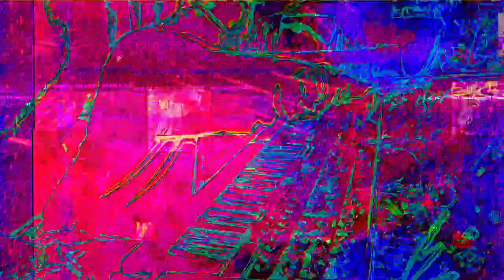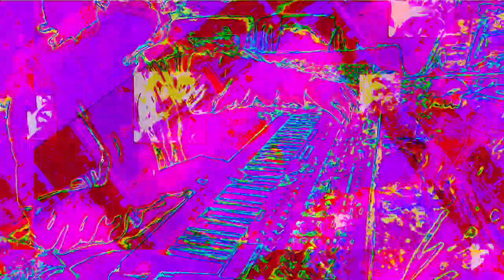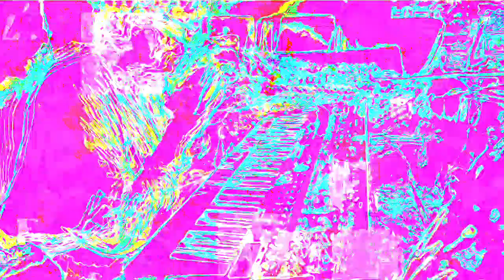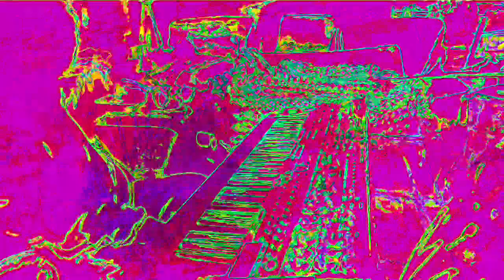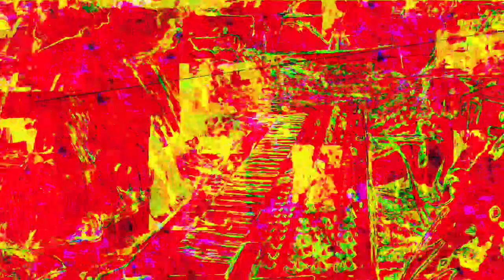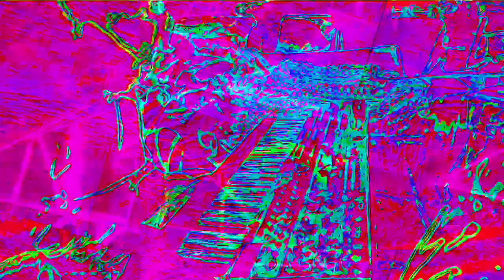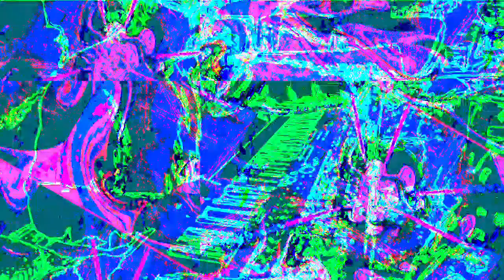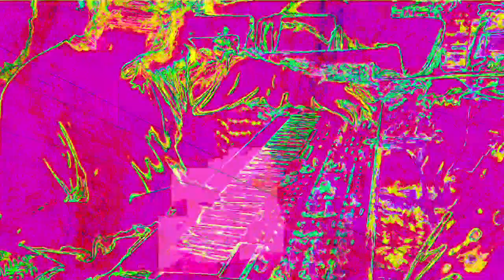Movie 22 11 26 21h37m17s the 12m12s video set of uploads *Photosensitivity Warning*